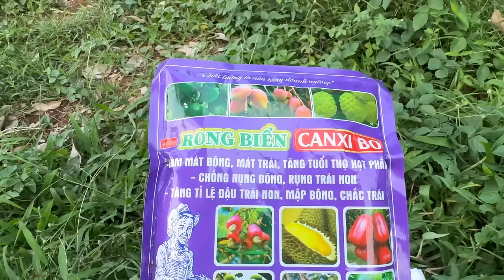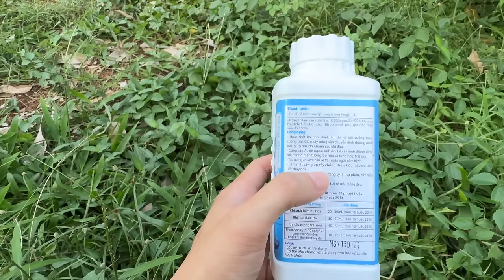Tưới nước thế nào? Xịt thuốc gì? Để sầu riêng đậu trái như chùm nho | Trạm Nông Nghiệp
- Điều tiết nước công thức duy nhất đó là căn qua dàn lá và nhìn cuống trái.
- Sau xổ nhuỵ tưới nước sao cho lá hơi ngủ, nhìn buồn, cuống trái hơi rũ xuống. Nếu cuống trái nhỉnh lên là dư nước đây là nguyên nhân chính dẫn đến việc rụng trái non sau xổ nhuỵ một cách ồ ạt.
- Khi xổ nhuỵ được 80% xịt canxi bo lần 1, mười ngày sau xịt rong biển canxibo + bo kẽm sữa là sẽ đậu trái rất tốt.

Chúc cô chú anh chị và các bạn thành công!

Trạm Nông Nghiệp.